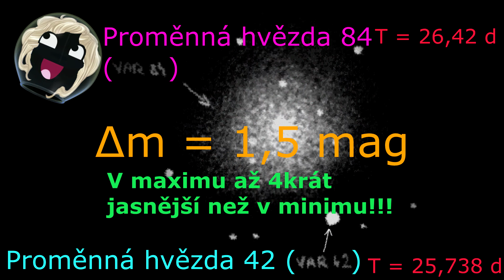Messier 5 - NGC 5904 - Kulová hvězdokupa - stará, milisekundové pulsary, binární, trpasličí nova!!!